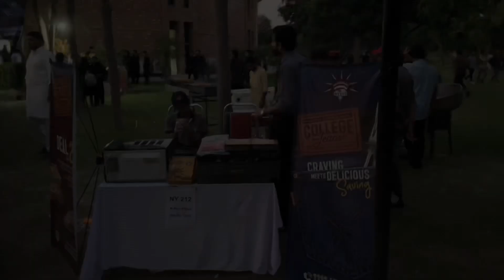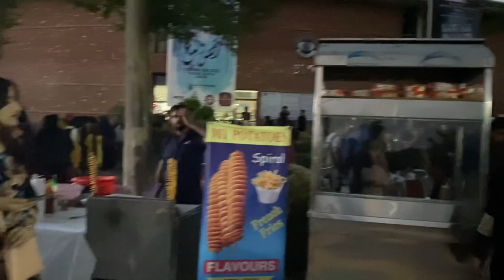Qawwali night❤️ ||Comsats university Lahore campus ||student week